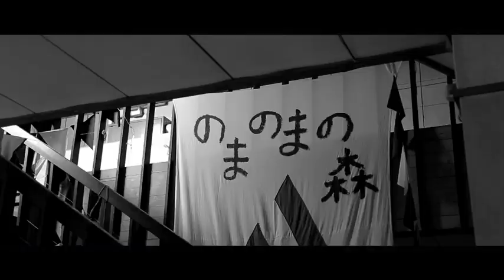Laboratorio_KIT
Laboratorio KIT  from nomanoma no mori